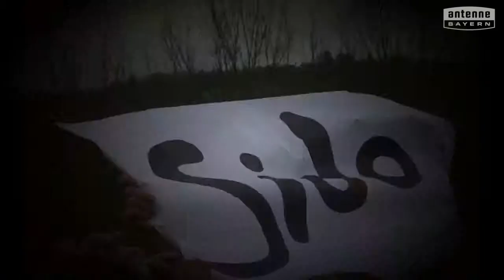Wilhelm-Löhe-Schule Nürnberg will das ANTENNE BAYERN Pausenhofkonzert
Votet für: Wilhelm-Löhe-Schule Nürnberg! ANTENNE BAYERN bringt die Stars auf unseren Pausenhof. Holt das ANTENNE BAYERN Pausenhofkonzert an unsere Schule und votet jetzt